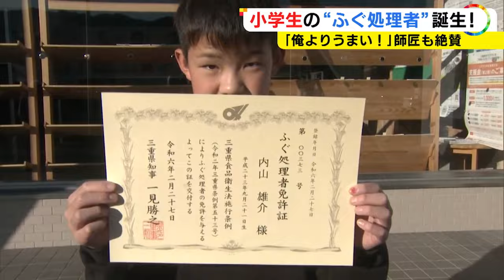約200種類さばき“夢の魚”に到達…小学生が『ふぐ処理者試験』に合格 三重県内では初で「尾鷲の魚広めたい」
三重県尾鷲市の小学6年生、内山雄介くんが2024年1月、魚のふぐを処理する 資格試験 に合格しました。小学生がこの試験に合格したのは、県内で初めてです。内山くんは「尾鷲の魚を全国に広めたい」と夢を語っています。

2024年3月18日放送